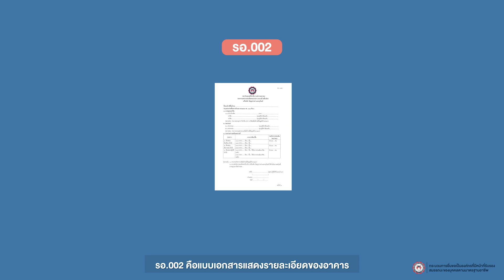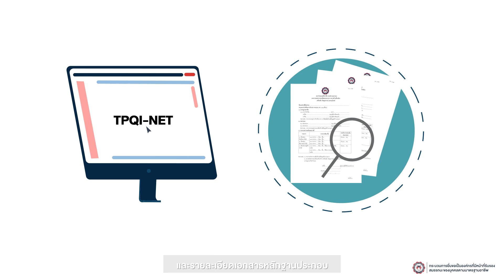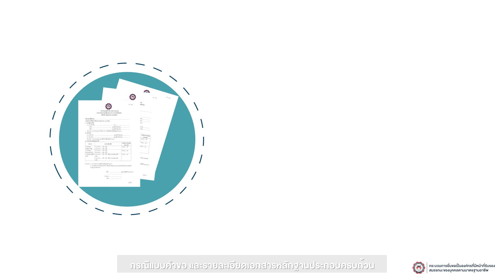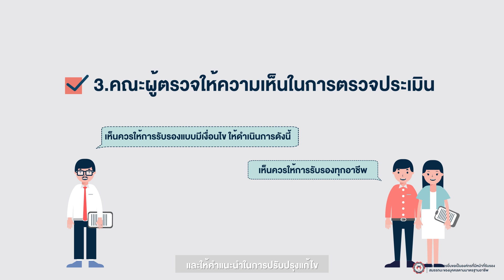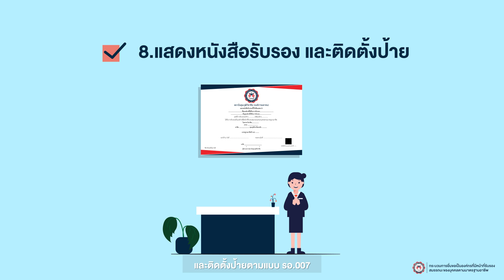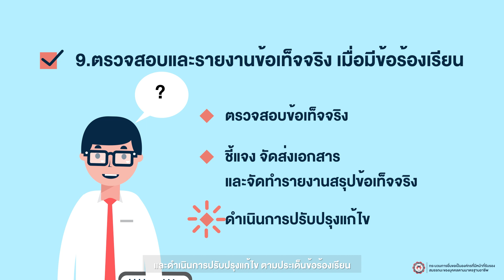หลักเกณฑ์การเป็นองค์กรที่มีหน้าที่รับรองสมรรถนะของบุคคลตามมาตรฐานอาชีพ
หลักเกณฑ์การเป็นองค์กรที่มีหน้าที่รับรองสมรรถนะของบุคคลตามมาตรฐานอาชีพ ของสถาบันคุณวุฒิวิชาชีพ